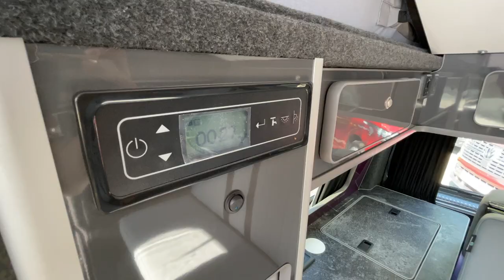Stunning two toned VW CampAway has arrived! 🤍💜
CAMPAWAY PLATINUM VISTA NEW CONVERSION.

Make – Volkswagen
Model – Transporter Start line T28, 110BHP
Mileage – Delivery
Body – SWB with Rear Tail Gate
Year – 2021 21 Plate
Transmission – 5 Speed Manual
Colour – Pure Grey & Black Ruben two Tone
Features – Business pack, Air Conditioning, Cruise Control, Captain Seats.

Conversion Spec

Pop Top UK Roof – Colour Coded in Black Ruben, Light Weigh Elevating Bed.
Wheels – Wolf Race 20inch Gloss Black Polished alloy wheels
Upholstery – Grey with Ruben Stitching.
Bed – Fabworxs Electric 2 Seater Rock n Roll M1 Pull Tested with Certificate
Passenger Seat – Single Captain Swivel

Features – Twin tables/worktop extension, Sharp Microwave, Propex gas heater, 80w Solar Panel, Dometic Fridge with Removable Freezer Compartment, Smev 2 Burner Hob & Sink, LED Lighting, over cab stalk lights, wireless charging point, Leisure Battery, 27L Underslung Water Tank, Built in Self Priming Water Pump, Unique BCA wiring harness, Sterling Power Management System, Purpose Built Cupboard for Gas Bottle, x2 USB Ports, 240v, Hook up Mains & Clip on Coffee Table

All Broad lane Campervan Customers will Receive 24 Months Warranty on the Conversion & VW Manufacturers warranty on the vehicle. Spare Key